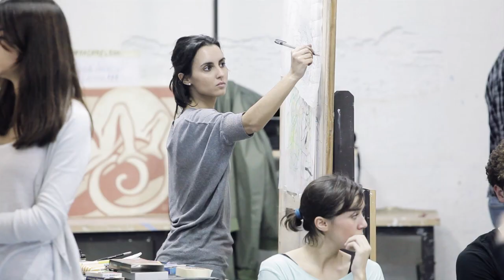TRAZOS PARA UN CUERPO EN MOVIMIENTO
Un taller impartido por Víctor Zambrana que aúna danza y artes plásticas.